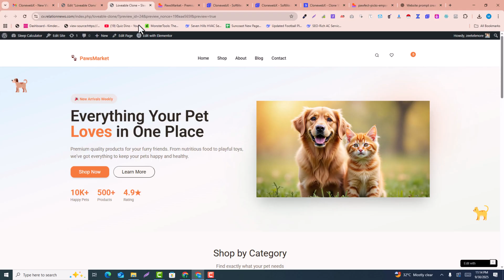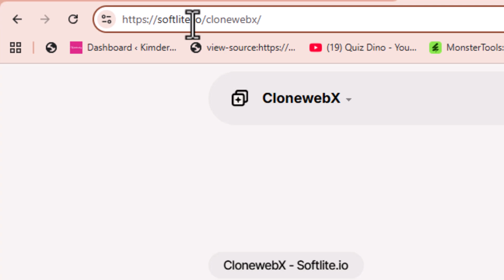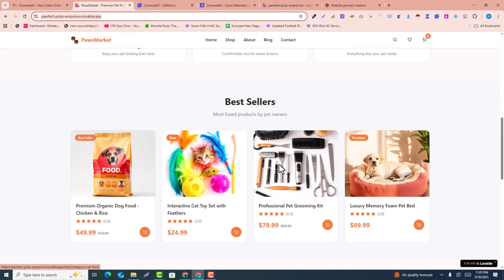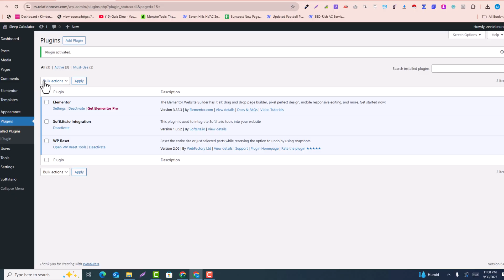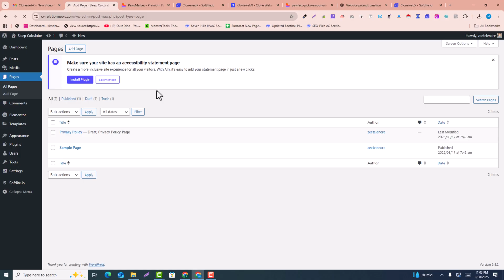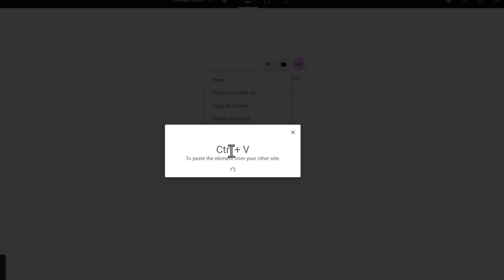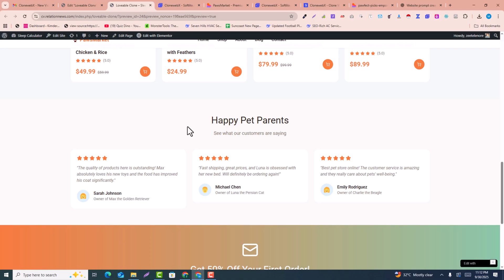Clone Loveable AI Website into WordPress + Elementor (No Coding!)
In this video, I've provided step by step guide how to clone loveable website into WordPress. This is a step-by-step guide video loveable to elementor cloning.
In this video I've used clonewebx to clone signle click method. This is easy to use method.
This is not free method, for 1 page cloning you can use clonewebx but for more pages you need to upgrade.
If you are searching for website cloning guide from loveable to WordPres or Loveable to elementor this is a complete guide for you.